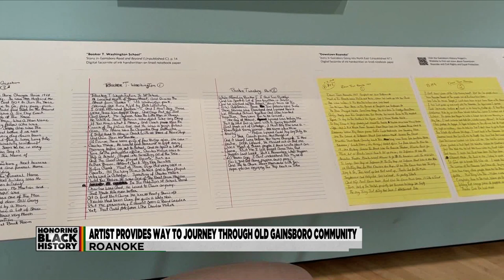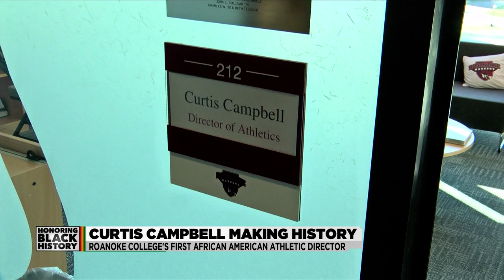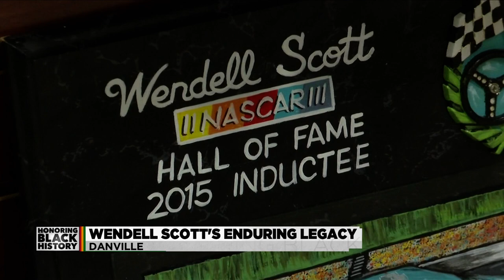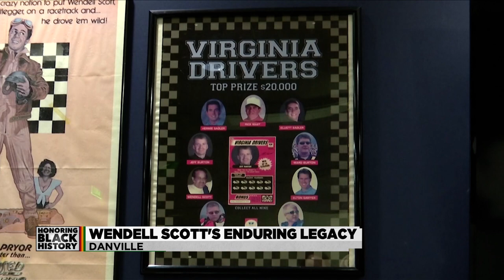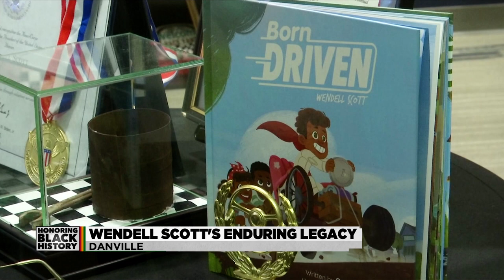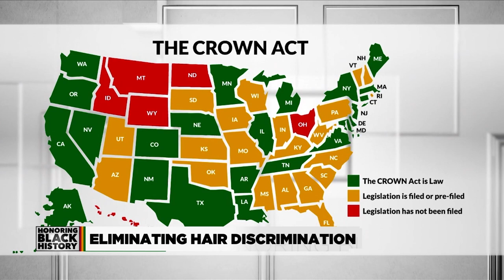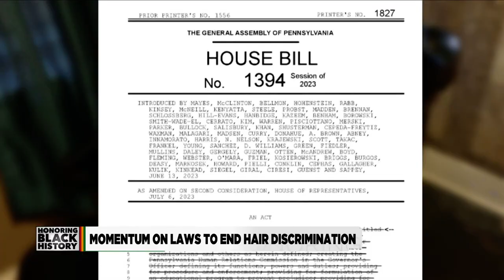Black History Month Special Full